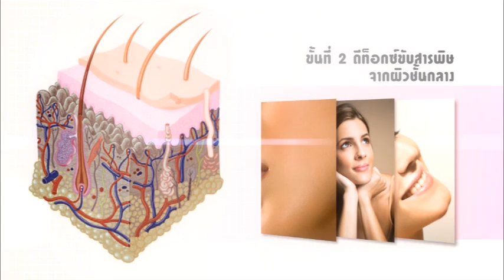Presentation : Berry Detoxi